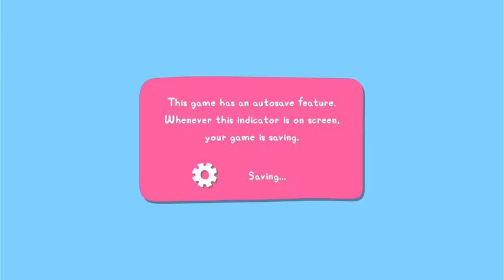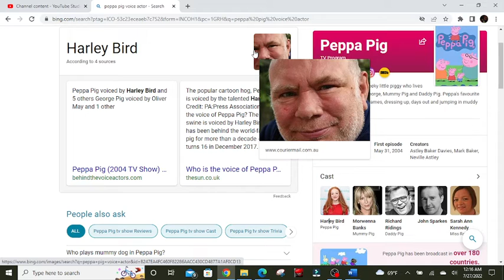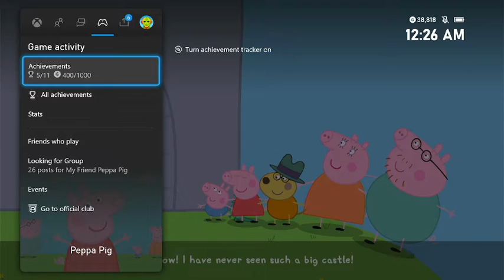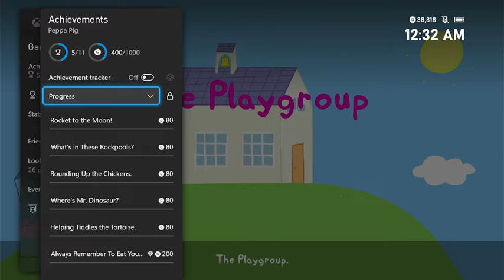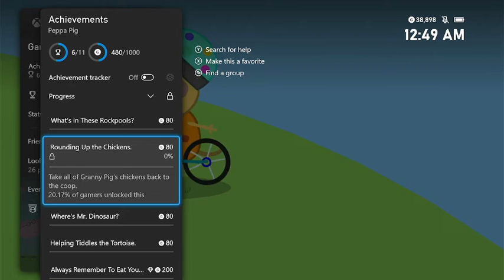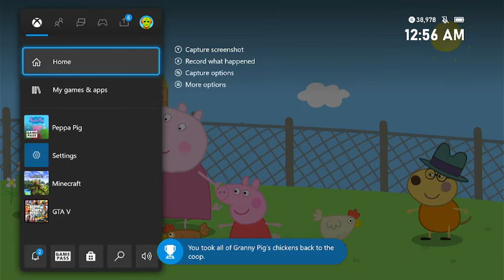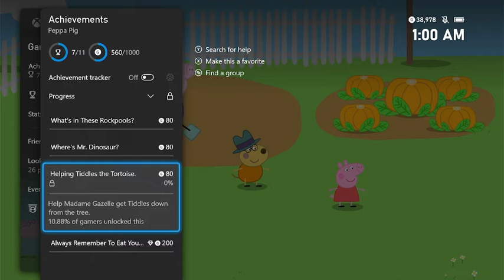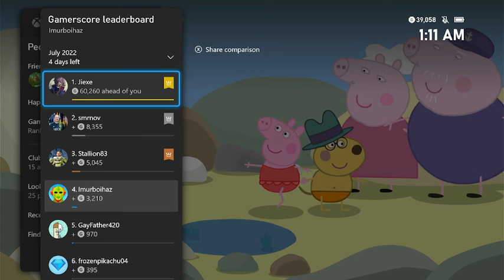Peppa Pig (2/3)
a nice view